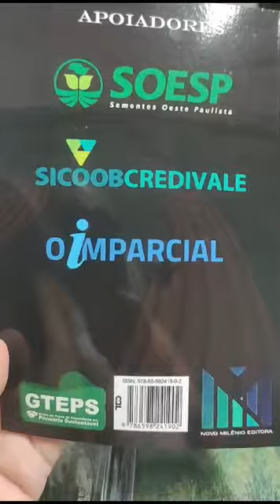Manual de Instruções da Pecuária 222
"Manual de Instruções da Pecuária 222", Eng. Agrônomo Dr. João Menezes de Souza Neto.